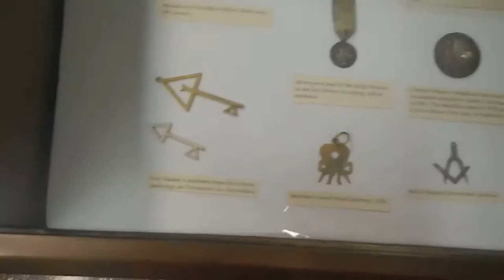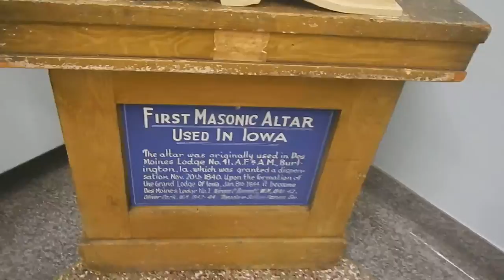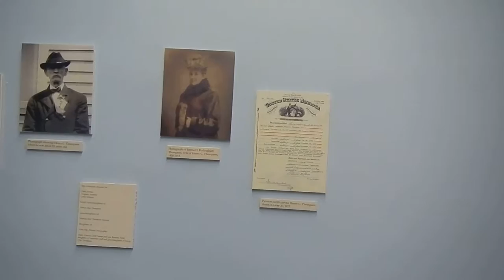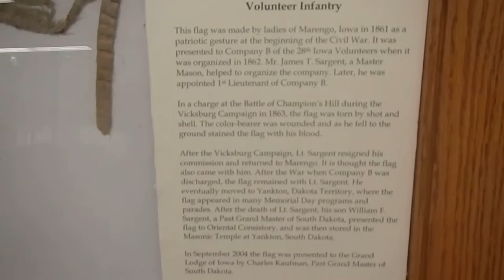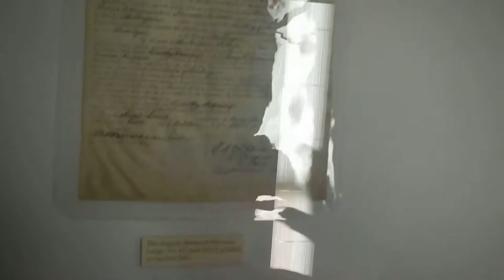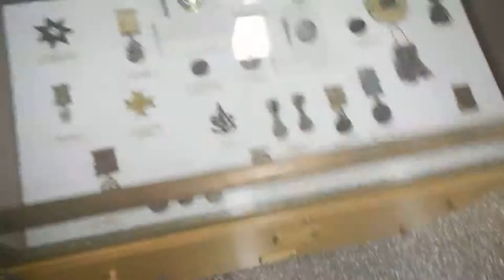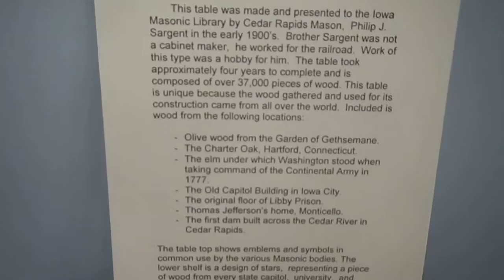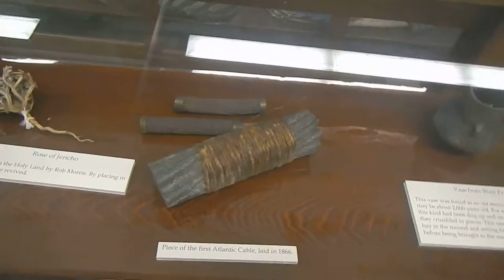Iowa Masonic Library 8 minute tour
I have no patience, simple as that.  I love museums, but I only want to spend a few minutes there, not several days.  I had 10 minutes to visit the library, so I ran in, took a video and watched the video later with heavy use of the pause button to look at stuff.  It's an awesome library, well worth the visit.